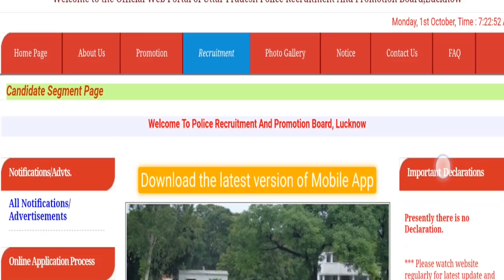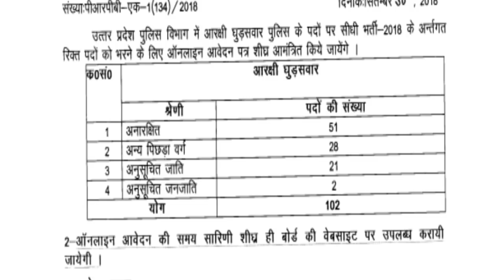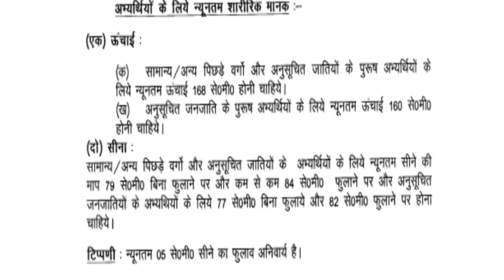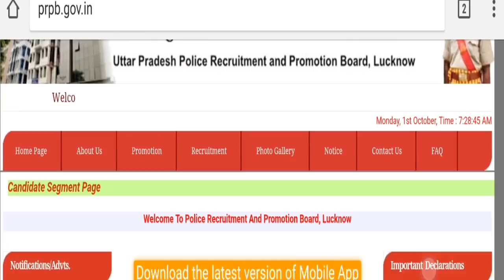UP Police Horse Rider Recruitment 2020 - Constable Bharti, Salary, Syllabus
Uttar Pradesh Police Recruitment and Promotions Board (UPPRPB)/ उत्तर प्रदेश पुलिस भर्ती और प्रचार बोर्ड has been released a vacancy notification for the UP Police Recruitment 2018 for 102 Constable Horse Rider Police (आरक्षी घुड़सवार पुलिस) Vacancies. For more info regarding UP Horse Rider Police (आरक्षी घुड़सवार पुलिस) Vacancy 2018 such as vacancies, eligibility, physical, important dates & other please visit given below link……….

UP Police Horse Rider Recruitment की पूरी जानकारी और अप्लाई करने का लिंक

Candidates may fill UP Police Police (आरक्षी घुड़सवार पुलिस) Jobs Online Application Form through official website of Uttar Pradesh Police Recruitment and Promotions Board/ उत्तर प्रदेश पुलिस भर्ती और प्रचार बोर्ड which is before the end date. Candidates who want to make their career in Police Sector/ Defence Sector may apply for UP Horse Rider Police (आरक्षी घुड़सवार पुलिस) Recruitment 2018-19.

If you have queries and suggestion related to Uttar Pradesh Police Recruitment and Promotions Board (UPPRPB) Jobs or UP Horse Rider Police (आरक्षी घुड़सवार पुलिस) Vacancy online application form you can comment in the given below comment box.